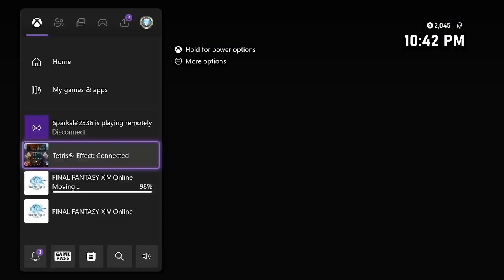Tetris Effects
Don't worry that it says  New Horizon Spaces.  I have a business paypal account so I do use it for both Both Business and Personal.

If you are looking for webhosting for your website, please go to newhorizonspaces.com